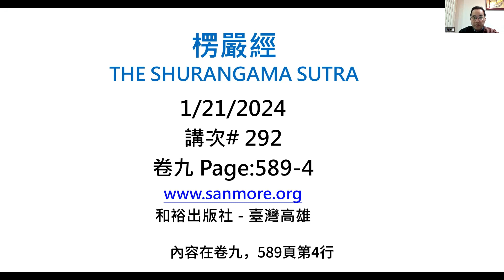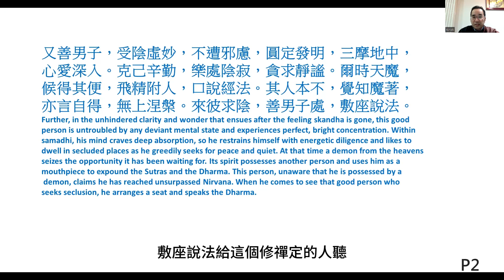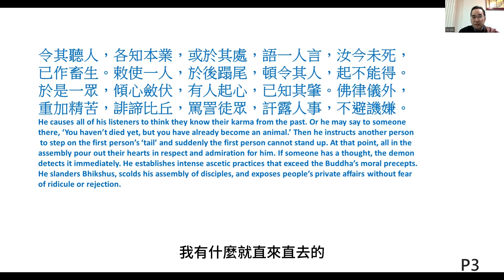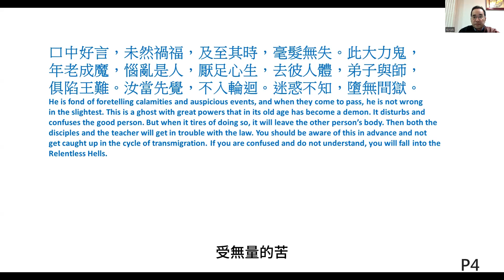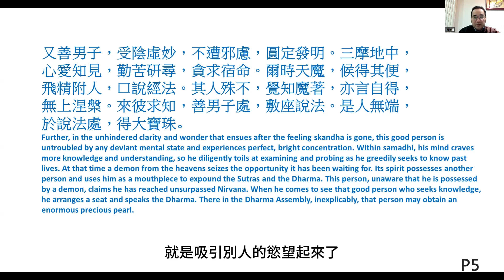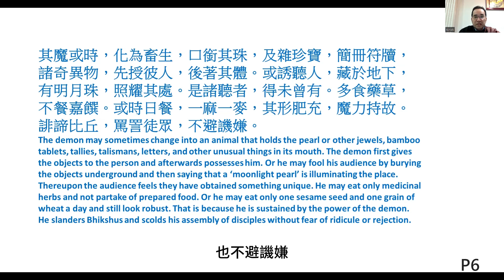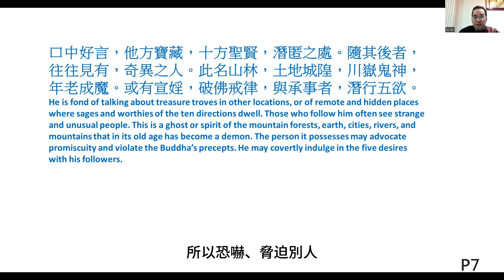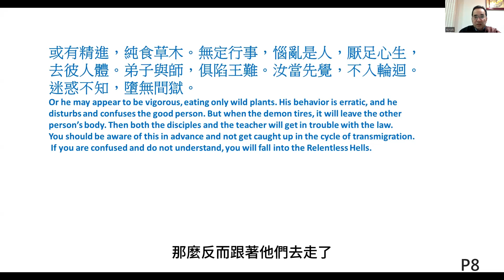楞嚴經 #292 伏住想陰之四 薄海雷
修行禪定的時候，要注意看自己的念頭，如果一念跑了，想要貪求寂靜或者宿命通，就會招來魔境。